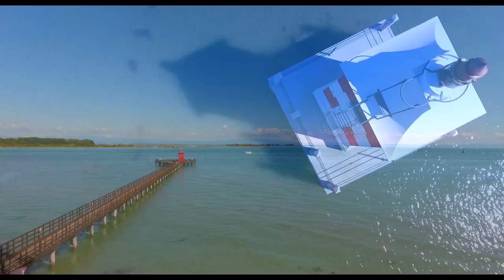Lignano Sabbiadoro / Italy autumn Full HD #1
Lignano Sabbiadoro 2017, Italy autumn Full HD Drone shooting DJI Phantom 4

Prodej gramofonových desek ČR a SR:
Sleva 10 % na celý sortiment se slevovým kódem - GLADUSH